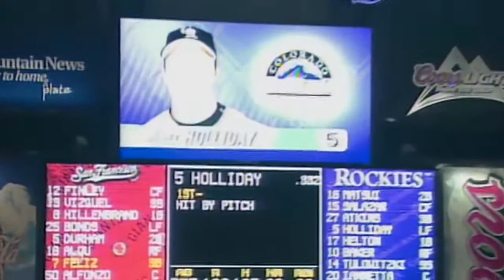Forgotten Tape-Measure Home Runs | Part 2